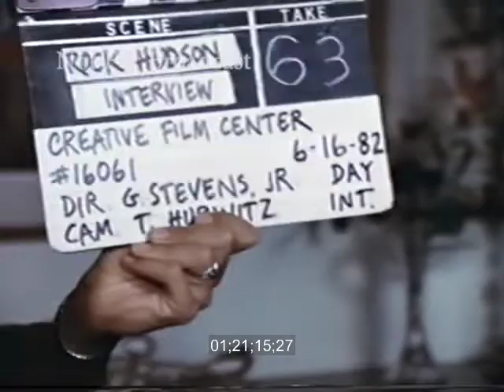Giant Rock Hudson Interview, Remastered by SabuCat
This high-quality film restoration was proudly remastered by SabuCat Productions / Jeff Joseph and made exclusively available on the SabuCat channel.

SabuCat Productions, a premier stock footage house for over 20 years, now restores and shares rare and high-quality moving images on YouTube. Known for its massive collection of over 50,000 coming attraction trailers, SabuCat also produced all three "3-D Expos" at Hollywood's Egyptian Theatre. We're currently collaborating with UCLA and the Library of Congress to restore the Laurel & Hardy/Hal Roach library for theatrical and home video releases.

•A Thousand Cuts: The Bizarre Underground World of Collectors and Dealers Who Saved the Movie Co-Authored by Jeff Joseph (SabuCat)